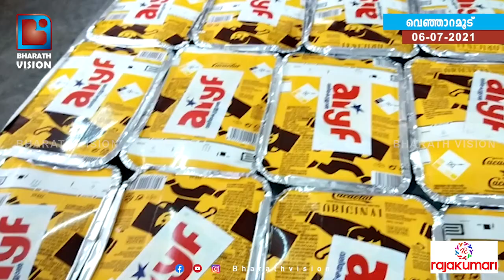AIFY വലിയകട്ടയ്ക്കാൽ യൂണിറ്റ് കമ്മറ്റി ബിരിയാണി ഫെസ്റ്റ് സംഘടിപ്പിച്ചു...